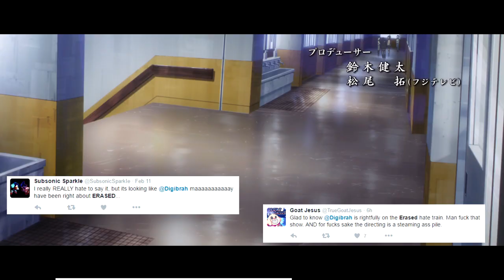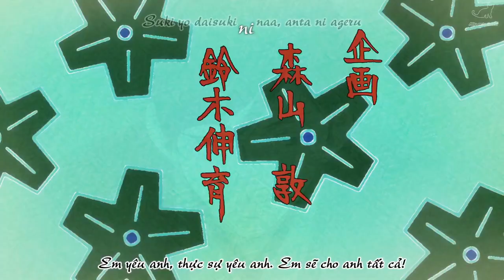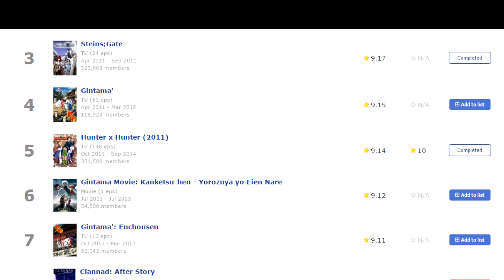ERASED Was Never That Good